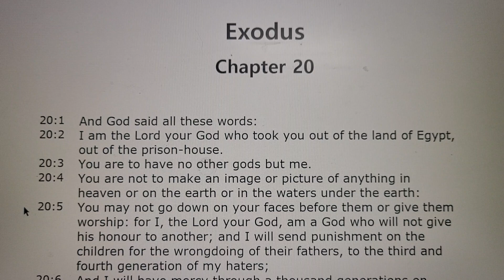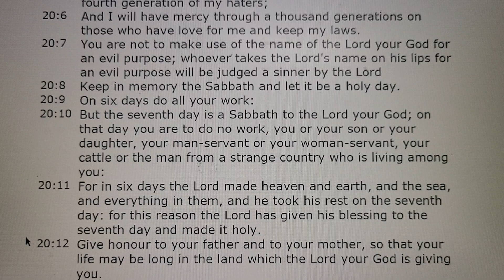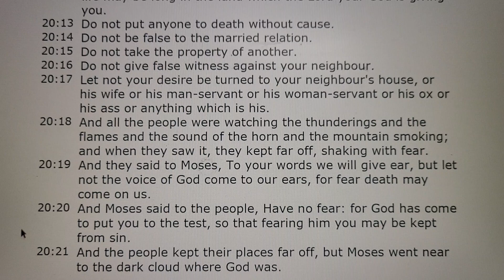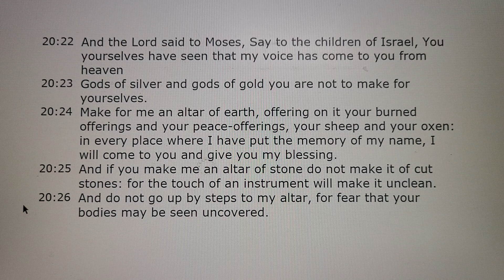Exodus Chapter 20 Audio Bible 출애굽기 20장 성경 보면서 듣기 쉬운영어버전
Exodus Chapter 20 Audio Holy Bible with Text 출애굽기 20장 성경 보면서 듣기 쉬운영어버전